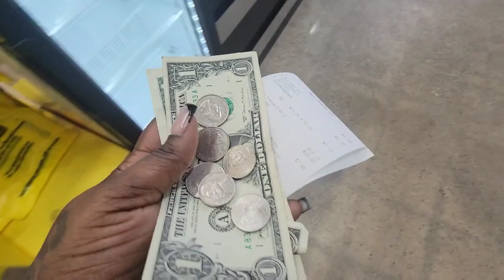Daily Vlog | Let's Strive For Greatness Today !!! Daily Vlog 2023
Daily Vlog | Let's Strive For Greatness Today !!! Daily Vlog 2023 ... In Today's Vlog Was just one of them days I pushed myself To strive for greatness and remind myself that i have to keep pushing to be the greatest.We hope everyone enjoys the content don't forget to support us like comment and share and definitely Subscribe !

 / thebeanefamilyvlog

THE BEANE FAMILY VLOG
3 years on YouTube / September 12, 2019
       CHICAGO, IL
00:00 Introduction
05:54 Heading to Burlingtons
11:38 Shopping at Bath and Body works